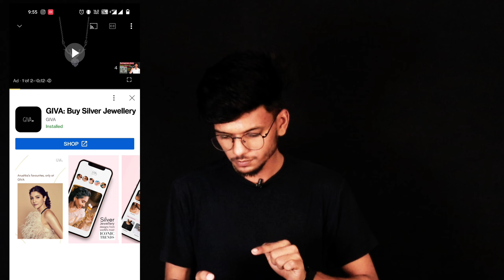अब Youtube की earning ओर बढ़ जायेगी 🤑 || YouTube Update 2022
अब Youtube की earning ओर बढ़ जायेगी 🤑 || YouTube New Update 2022

वाले Youtubers के लिए खुशखबरी है ! New
Feature Launching.

Youtube Pura Pagal Ho Gaya New
Update Good Or Bad?

Youtube 5 ads update
Manoj dey
Manoj dey vlogs
Creator search
my first payment from youtube || my youtube earning
my first payment from youtube manoj dey my first youtube earning
YouTube payment
YouTube payment video
First YouTube payment
first YouTube payment kab aata hai YouTube Earning
YouTube payment 2022
1St YouTube payment
1st payment from YouTube